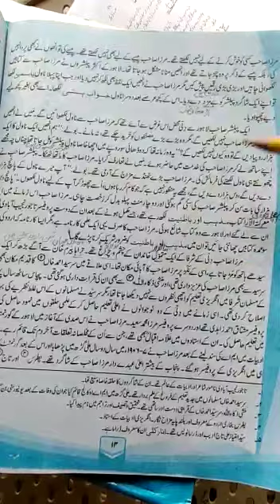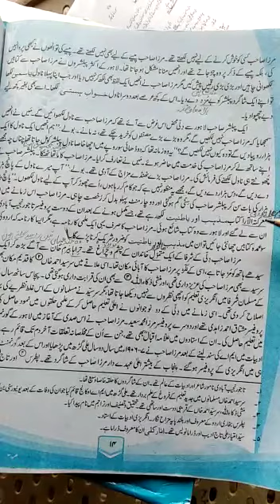Urdu Tenth _ Lesson no I _ مرزا محمد سعید _ part 3